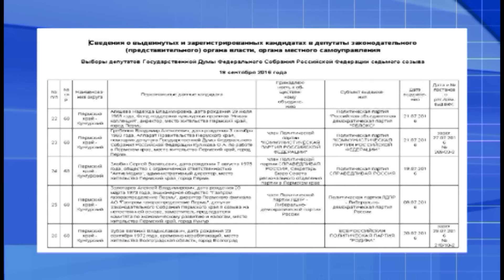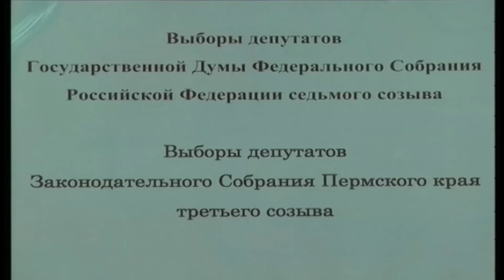03 08 2016 Кандидаты 3